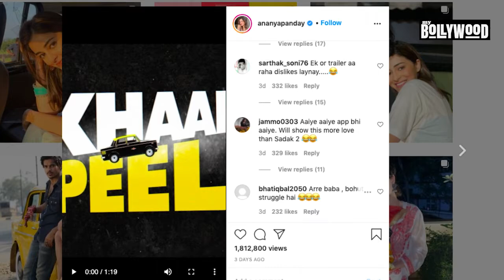Sadak 2 के बाद Ananya - Ishaan की फिल्म Khaali Peeli की बजाई जनता ने बैंड | Must Watch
सड़क 2 के trailer को जनता ने dislike किया वहीं अब खाली पीली फिल्म के साथ भी कुछ ऐसी ही हुआ. देखिए जरा ये रिपोर्ट.